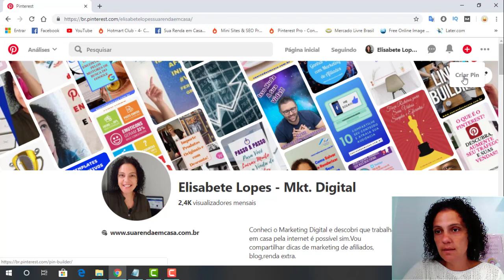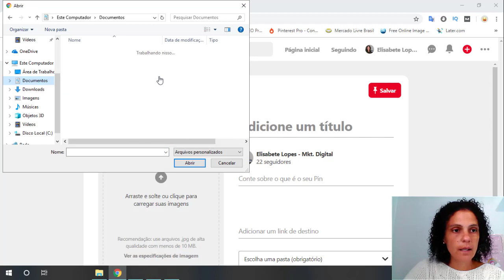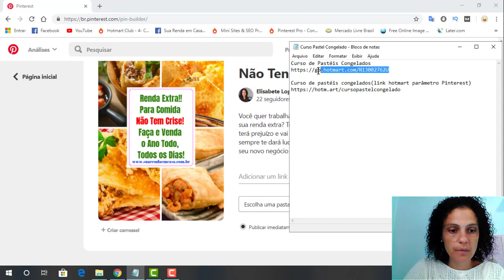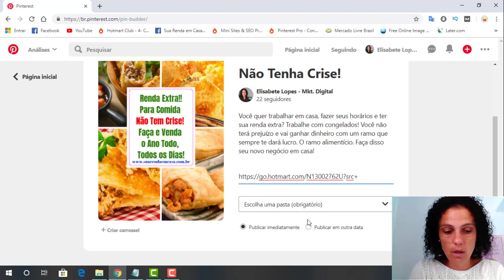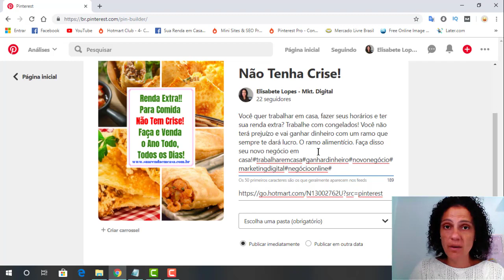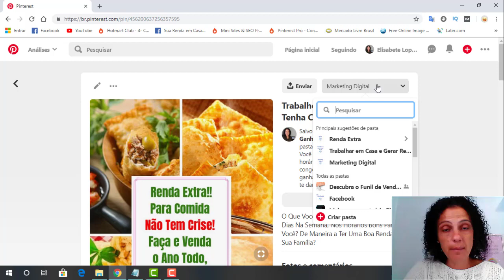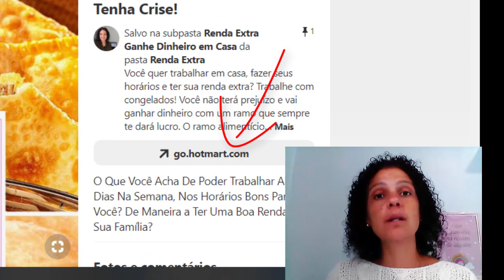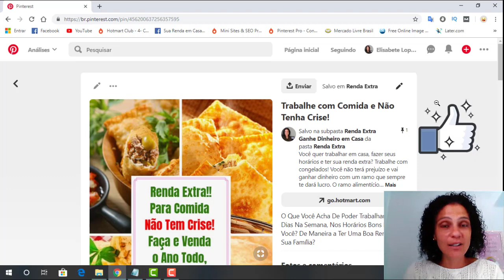NÃO Tenha seus Links BLOQUEADOS - Divulgue de GRAÇA e Tenha Maior Alcance! ✅🚀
Adquirindo o Curso Pinterest Pro eu também vou te mandar um Bônus Gratuito com mais algumas dicas de divulgação!
Obs.: Este Bônus foi feito por mim, Elisabete Lopes, não tem nada a ver com a produtora do Curso Pinterest Pro, que é a Tatiane Faria. É um bônus que EU disponibilizo para quem comprar o curso através da minha indicação.👍

👍Aprenda a Trabalhar em Casa pela Internet
Fórmula Negócio Online 3.0

🆓Baixe Meu E-book GRATUITO 4 Maneiras Eficientes para Iniciar sua Estrutura de Marketing Digital